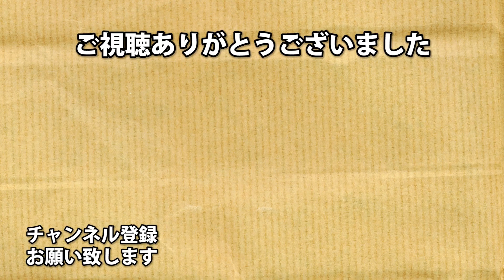伝令がいくダークソウル３【７】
アーノルズはせがわ